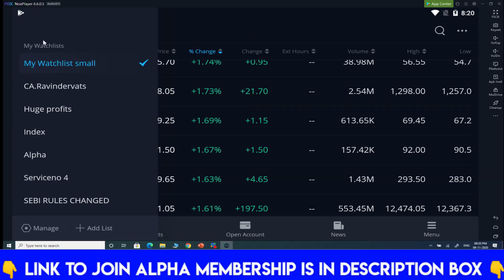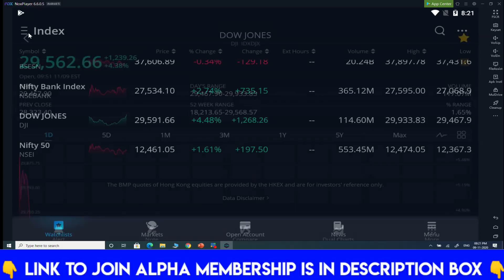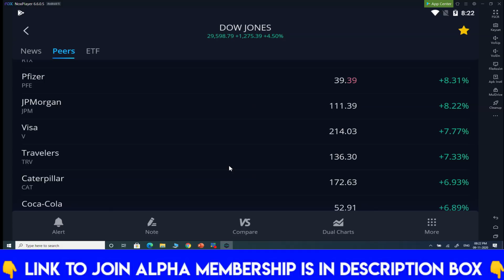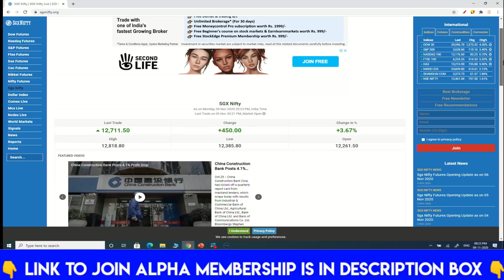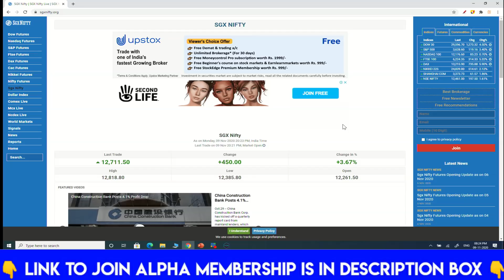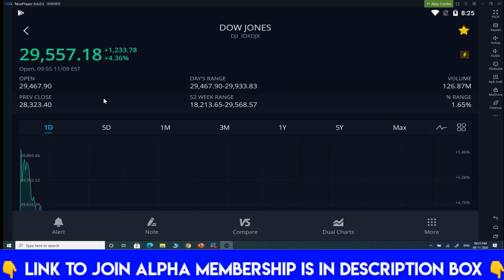Stock Market Latest : खुल गया रहस्य !! by CA Ravinder Vats